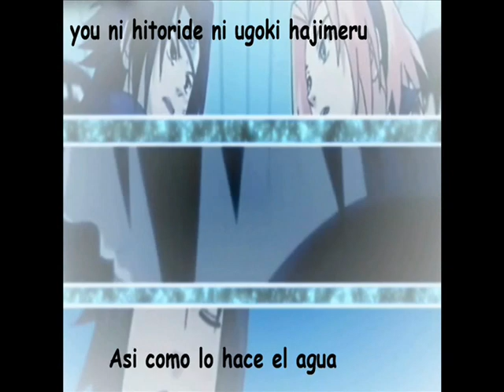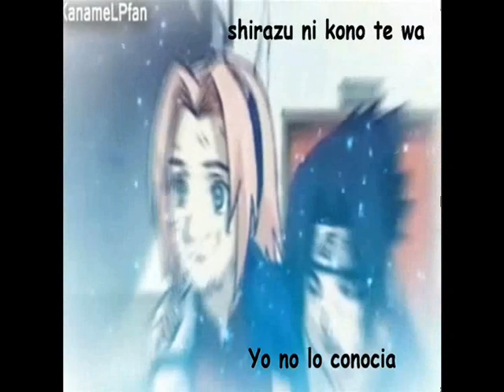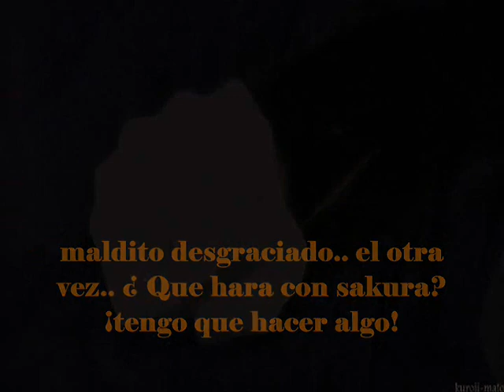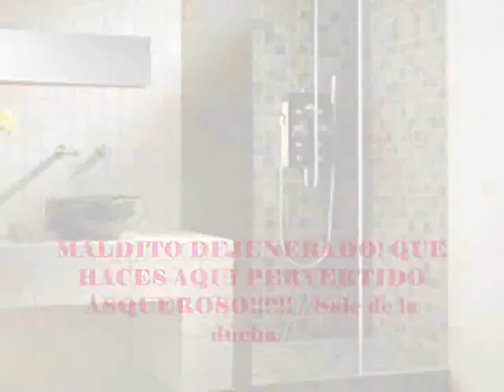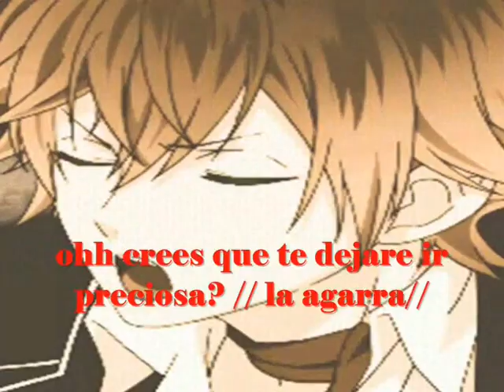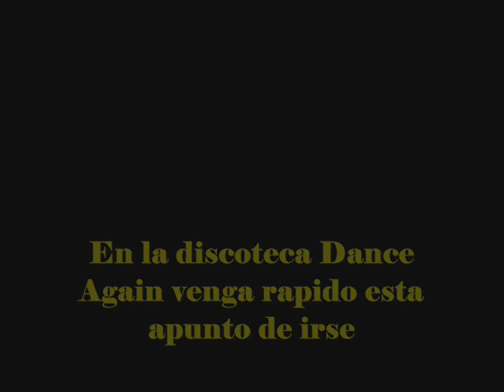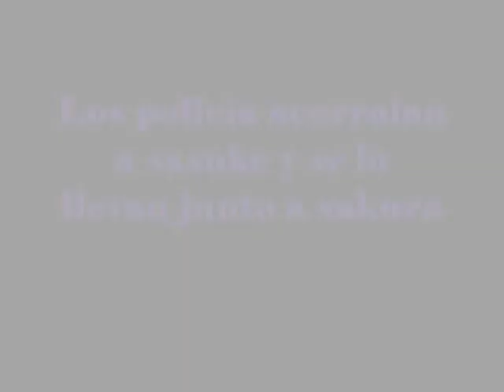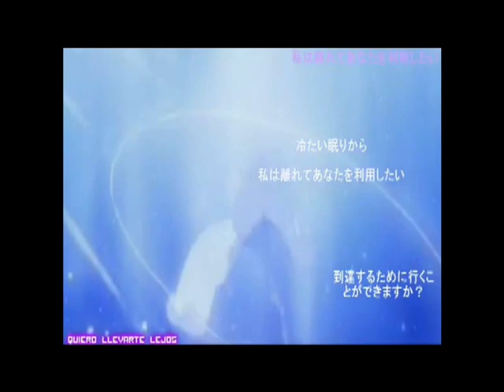Amor Callejero Capitulo 6 Sasusaku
Buueno amigoos como les prometiii aqui la coontii^^ espero que le guusten y suscrivanse pliis por que a los 2000 suscriptores subire un video en el que salgo yo ddando las gracias a todos ustedees!!:D asi que pliis suscribanse si me quieren conocer preciosos mioos!:D y disfruten de la coontiii jijiji y antes de dejarles darle las gracias a mi mejor amiga arling que me hizo ese preciooosisimo ending!:D suscribanse a sus historias sooon kawaaiiii!! adiooos cuidense!!:D